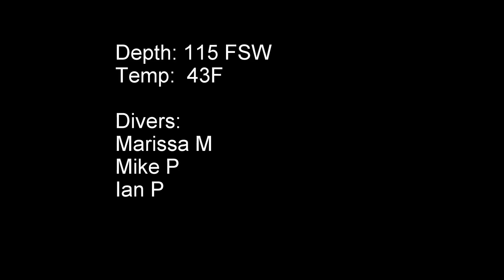Exploring the shallows of Stellwagen Bank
A short fun dive to Stellwagen Bank.